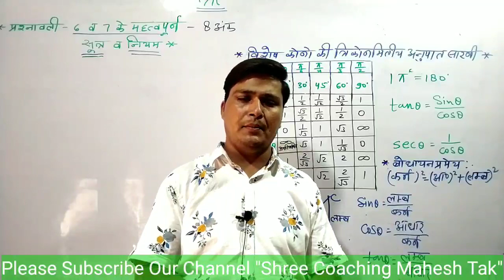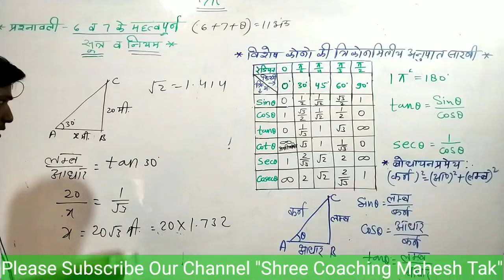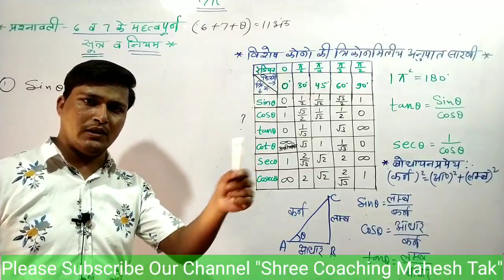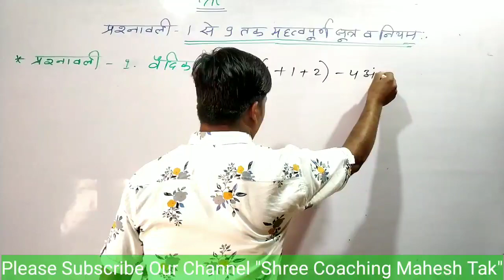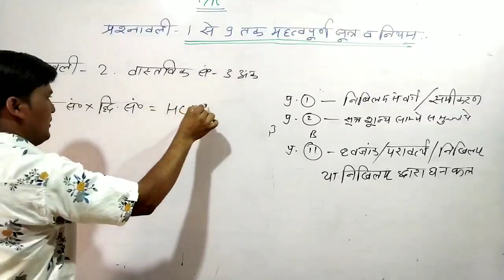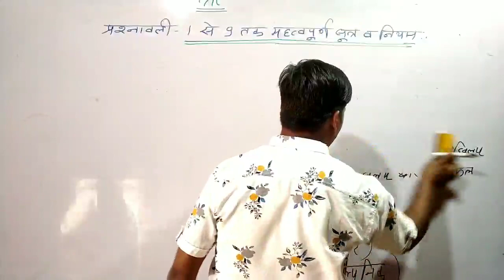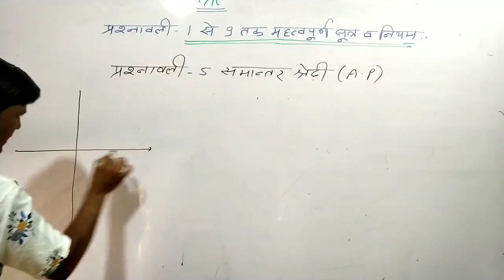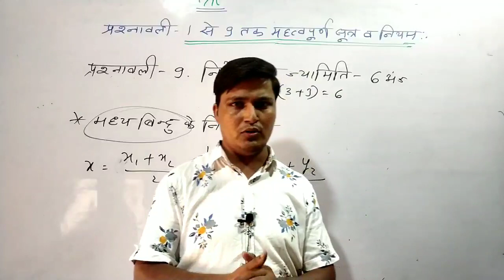RBSE Class 10 Maths important Question 2020 (Exercise 1to 9)